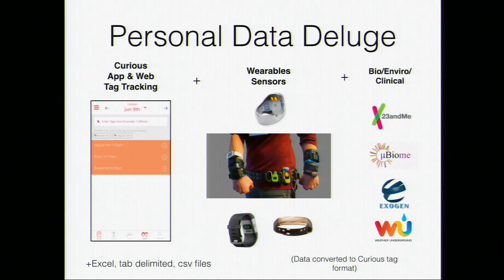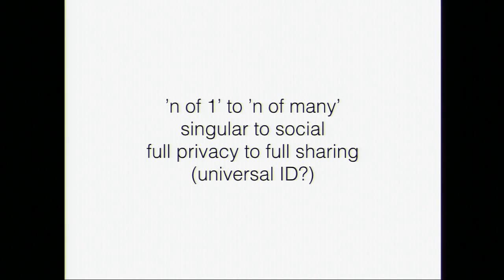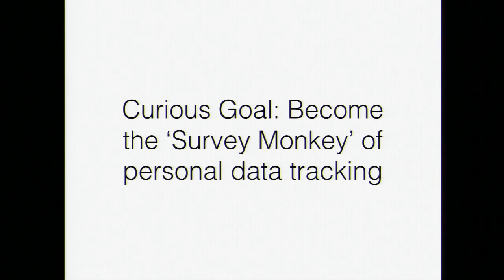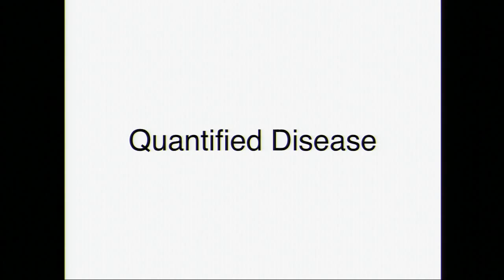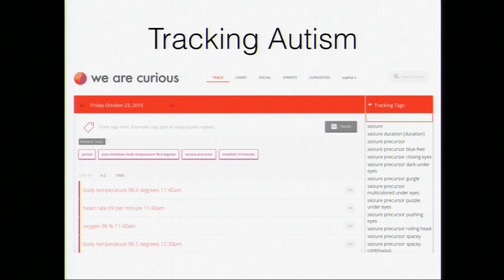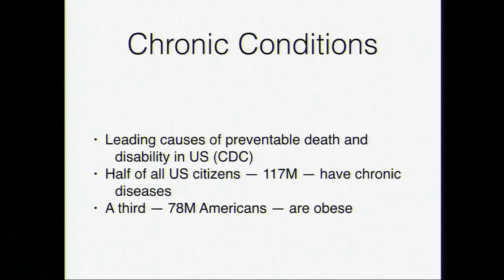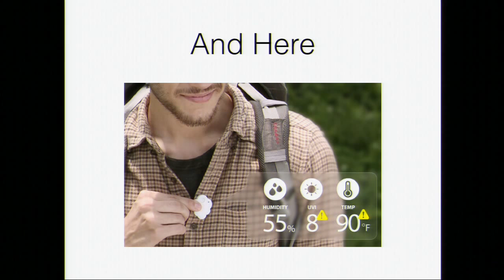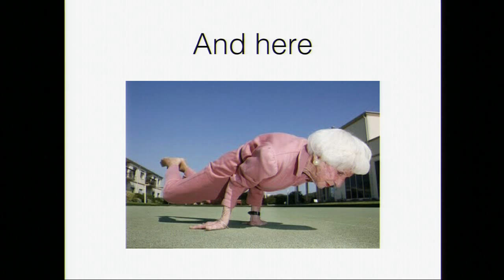SINAInnovations 2015: Keynote Address - Quantified Disease and Precision Prevention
Linda Avey, Co-Founder and CEO, We are Curious, Inc.speaks on personal data, genomics, quantified disease, and precision prevention.

Introduction by Joel Dudley, Director of Biomedical Informatics, Icahn School of Medicine at Mount Sinai